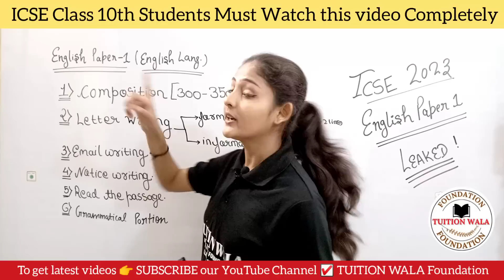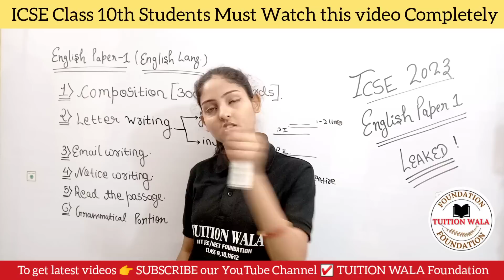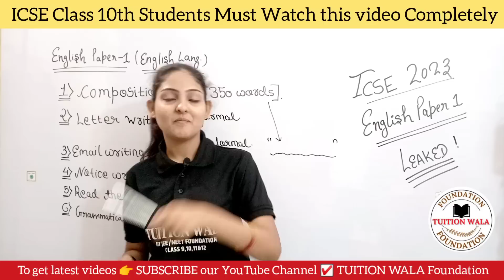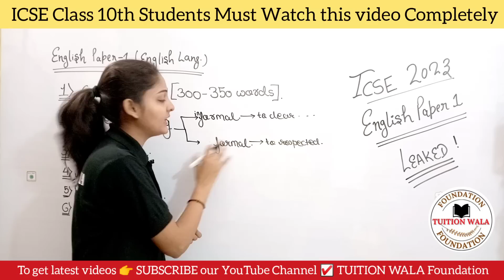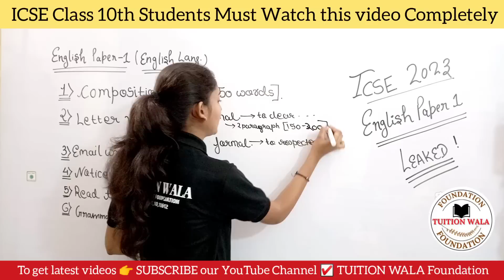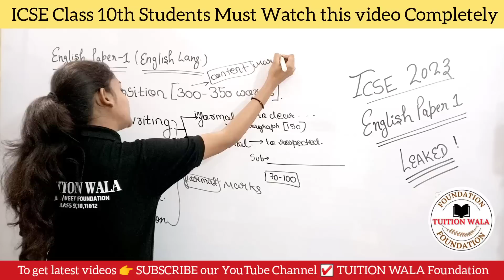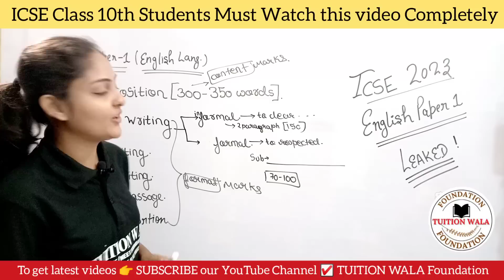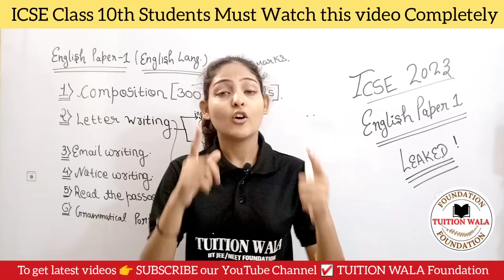Important Topics icse 2023 class 10 English Paper 1|icse 2023 English language Board Paper 10th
Hello ICSE Class 10 Students !

In this video you can know about important topics for icse 2023 class 10 English Paper 1

Icse, icse class 10, icse class 10 2023, icse board, icse board 2023, icse board class 10, icse board class 10 2023